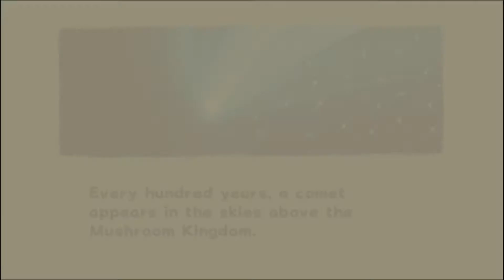Let's Play Super Mario Galaxy Part 1 - When One Door Closes, a Galaxy Opens